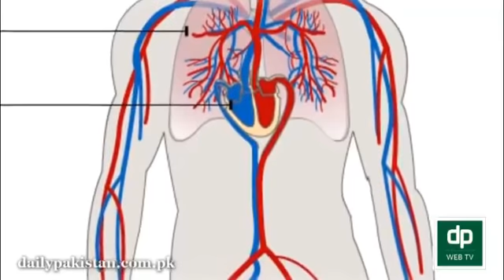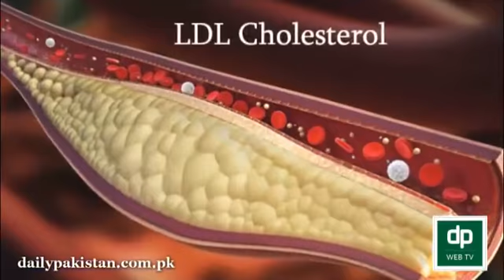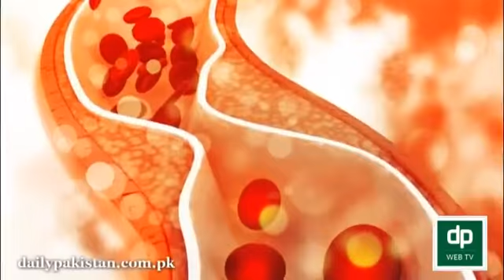Use Ginger for a Healthy and happier life.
Use Ginger for a Healthy and happier life. forget about heart, blood pressure and Diabetes problems.